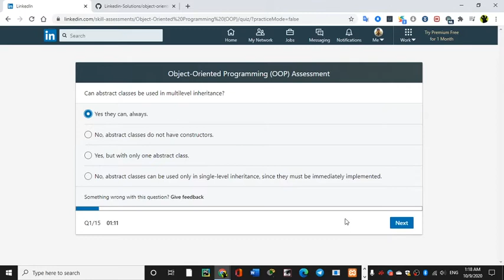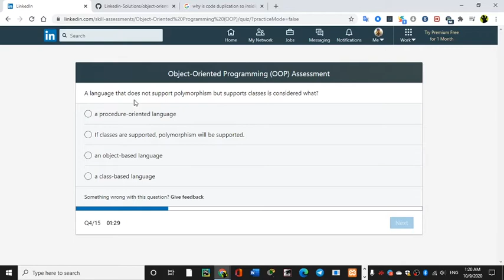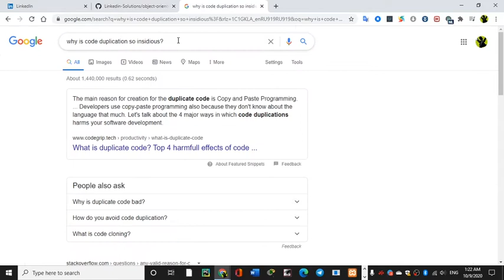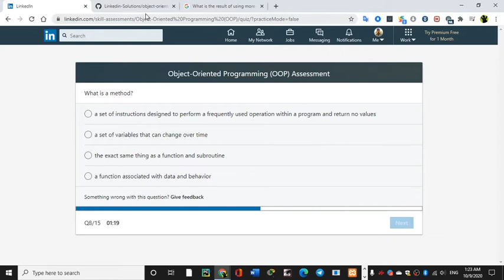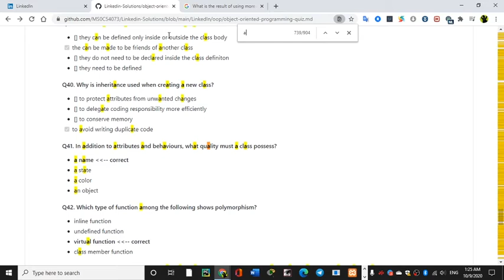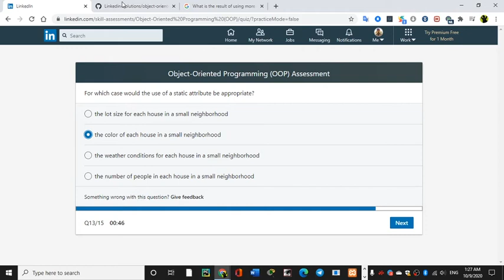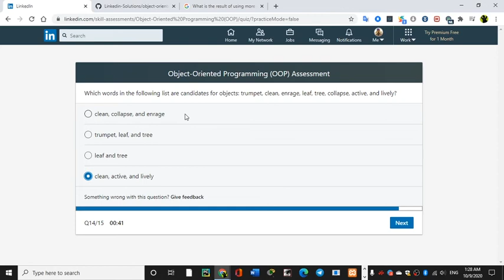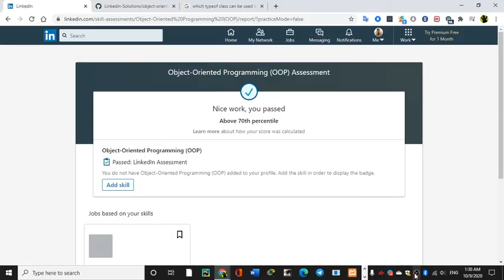LinkedIn OOP Assessment